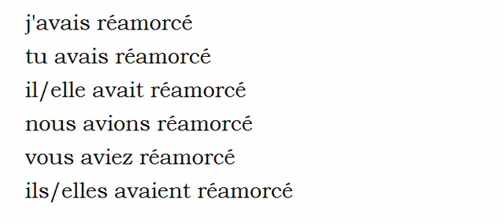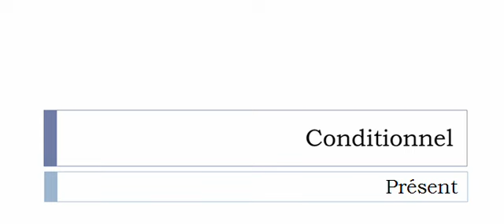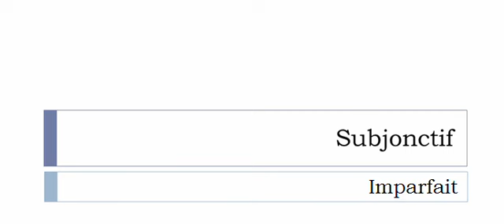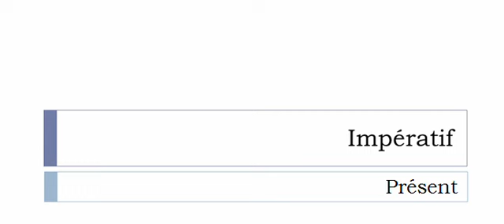เรียนรู้ภาษาฝรั่งเศส = การผันคำกริยา = Réamorcer